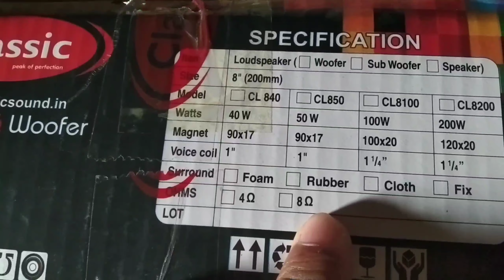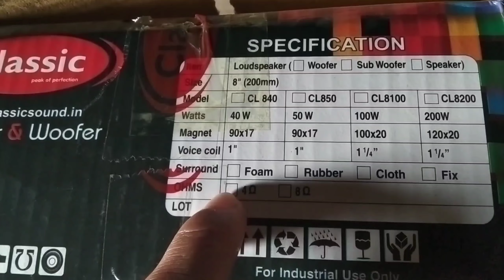8 inch budget woofer review and sound test(hindi)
"Hello guys"

Is video mei menei classic 8 inch woofer ka review kia hai.

toh mujhe umeed hai ki apko yeh video pasand aaya hoga.

                    {support please}

                       Buying links

{1} 8 inch speaker

{2} 8 inch  woofer unboxing

{3} 8 inch woofer unboxing and review

{4} classic 8 inch woofer

{5} classic 8 inch woofer unboxing and review

{6} sounds test.

Top searches:

{1} Are 8 inch subwoofers worth it?

{2} Is an 8 inch subwoofer big enough?

{3} Which is the best 8 inch subwoofer?

{4} Which woofer has the best bass?